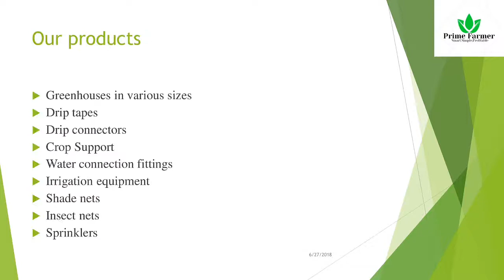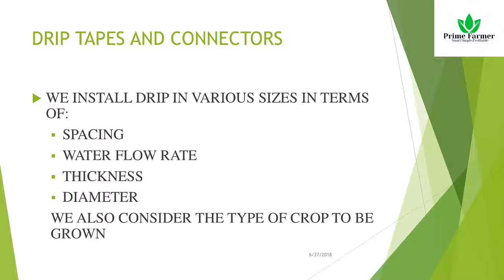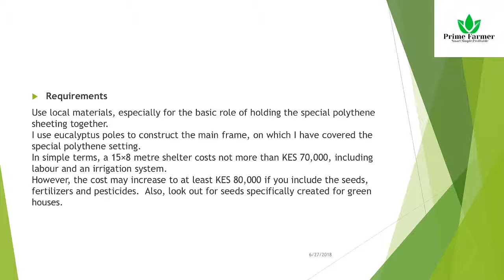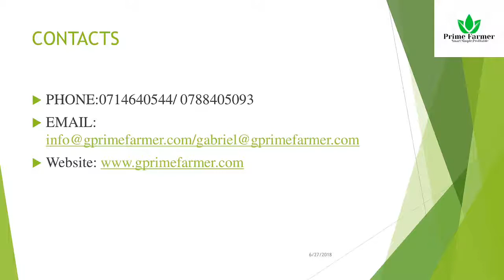What we do#agribusiness-primefarmerltd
Farming is all We need.